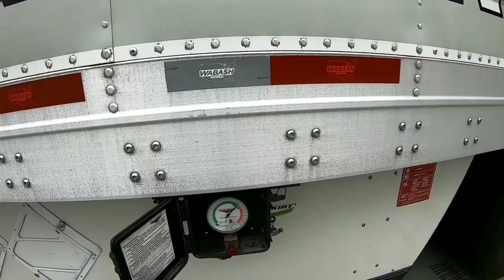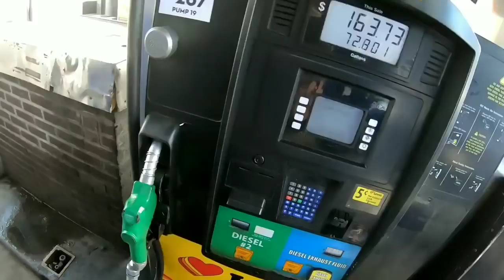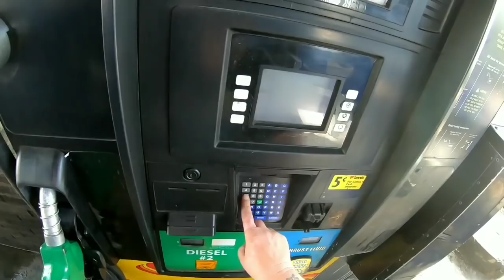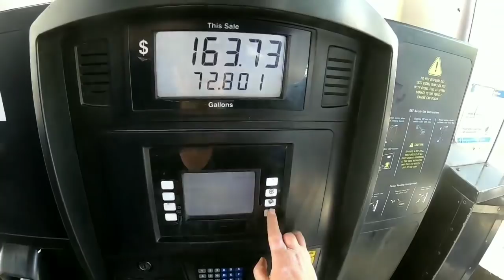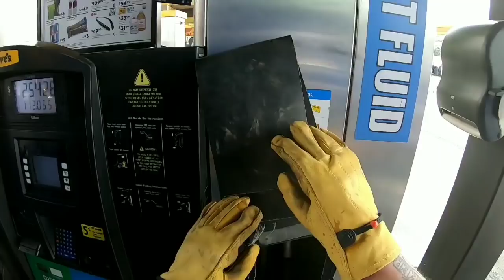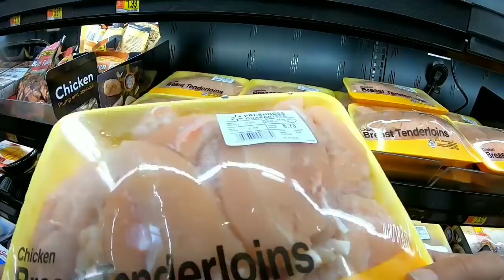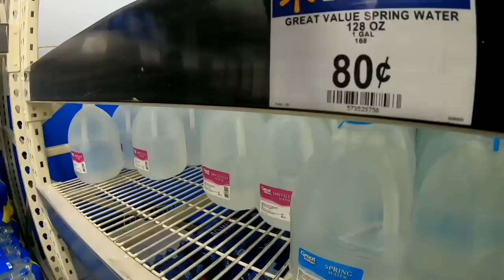Filmed On April 23, 2020 Pickup In North Little Rock Stop in Lamar, Missouri.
Filmed On April 23, 2020 Pickup Stop in North Little Rock To Lamar, Missouri.

We make videos of are day weather its going down the road or taking a break. just having fun, and we want to share this with you. so please come and lets have some fun. me and Panda and Jakebrake we are family. we our inviting you in are truck and become are family to thank you. we love you all.

My support page is just away that I can keep the video going and the equipment update. thiers no obligation but if you like to help it very much appreciate. It's not for personal use.  remember if you donate that makes you a partner on the trucker jukebox channel.